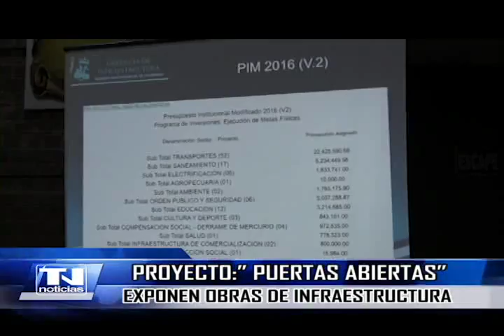Proyecto: 'Puertas abiertas', exponen obras de infraestructura